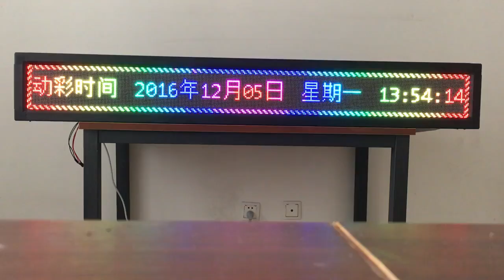KALER wonder Series card display effect卡乐Wonder系列动彩卡 显示效果6